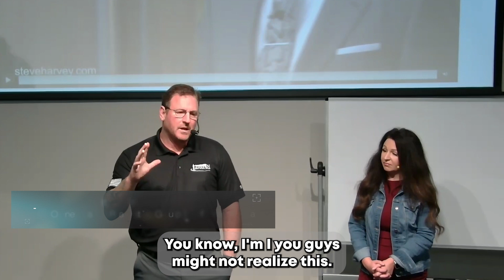What it Really Takes to Succeed in Real Estate?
Successful people have the same characteristics, principles, standards, and values, and it’s no different when it comes to real estate. If you want to be successful, you need to start with a strong set of standards that you’re determined to stick to.

First, you need to set yourself up to win. That means establishing a team of professionals who understand the real estate industry and can help you make the best decisions. You’ll also need to have a good handle on the current market conditions and have a plan in place.

You should also have clear expectations and goals. Know what you want to accomplish and set realistic targets that you can meet. It’s also important to stay focused and have a strategy behind your decisions. Don’t get distracted or get too caught up in day or short-term gains.

Work hard and be willing to put in the extra effort when it comes to research and due diligence. Make sure you’re informed about the properties that you want to invest in. This will help you make the most of them and maximize your returns.

Finally, always strive for excellence and be willing to take risks. Success in real estate is about more than just luck- it takes hard work and dedication. Don’t be afraid to adjust your strategy as needed and be flexible enough to pivot when circumstances change.

So remember, if you want to be successful in real estate, you need to establish clear standards, goals, and expectations, be at the right brokarage who understand the industry, stay focused on your plan and work hard. With the right mindset and drive, you can achieve success in this exciting field!

✅As a Performance Coach, committed to the growth of an agent's business, and the freedom they desire in their personal life, I would like to offer you a FREE 30-Minute Confidential coaching opportunity.

✅I will share with you Systems where we bypass the outdated “one-size-fits-all” sales tactics everyone uses and feel frustrated, wondering why their business isn’t growing…

✅If you are interested in meeting in person or by zoom for 30 minutes, please visit: